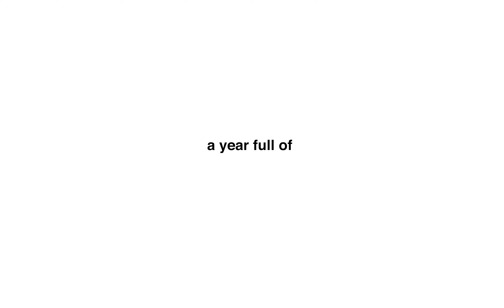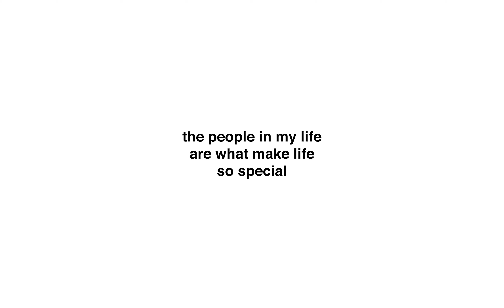2021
big luv for my friends and family hehe